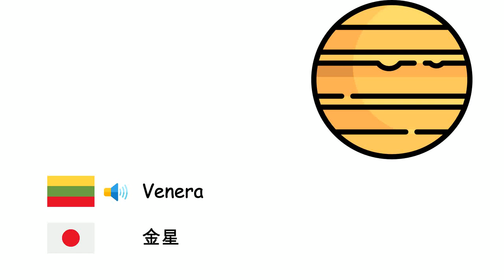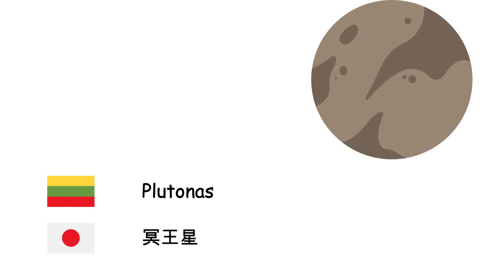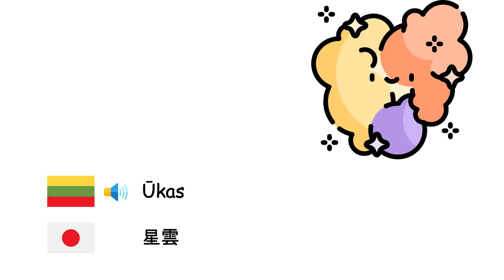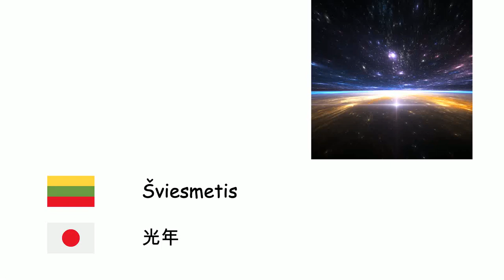Astronomija (Japonų kalba) (lt-ja)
Fone TV
lt-ja-16
天文学 (日本語)
Merkurijus - 水星
Venera - 金星
Žemė - 地球
Marsas - 火星
Jupiteris - 木星
Saturnas - 土星
Uranas - 天王星
Neptūnas - 海王星
Plutonas - 冥王星
Saulė - 太陽
Mėnulis - 月
Planeta - 惑星
Dirbtinis palydovas - 人工衛星
Žvaigždė - 恒星
Galaktika - 銀河
Visata - 宇宙
Saulės sistema - 太陽系
paukščių takas - 銀河系
Juodoji bedugnė - ブラックホール
Ūkas - 星雲
Meteoritas - 隕石
Didysis sprogimas - ビッグバン
Kometa - 彗星
Žvaigždynas - 星座
Saulės užtemimas - 日食
Mėnulio užtemimas - 月食
Šviesmetis - 光年
Orbita - 軌道
Kvazaras - クエーサー